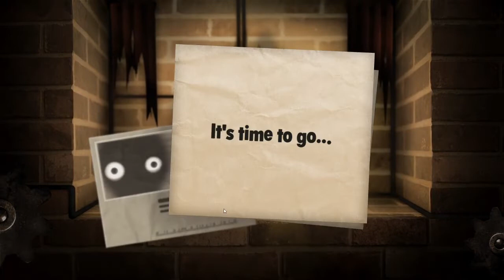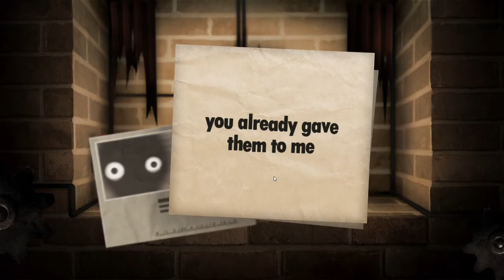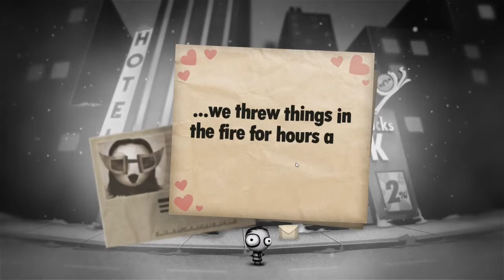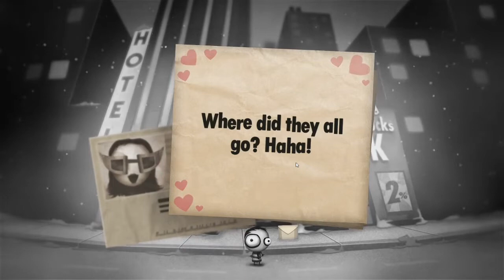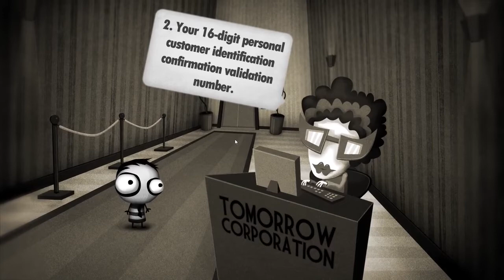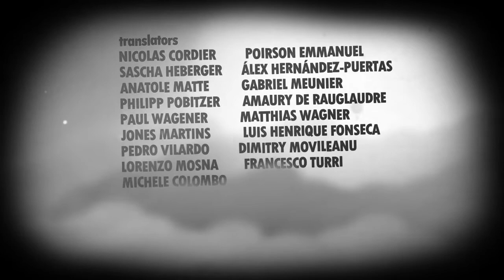Life Beyond the Fireplace - Little Inferno #8 (FINALE)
Little Inferno, made by the same creators of World of Goo, is another fun little puzzle game that sits you in front of a nice warm fire and lets you burn everything. We don't need all these old toys, books, pictures, or foods, right?